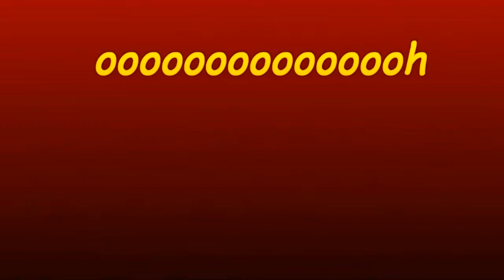Minecraft prisão no castelo #2